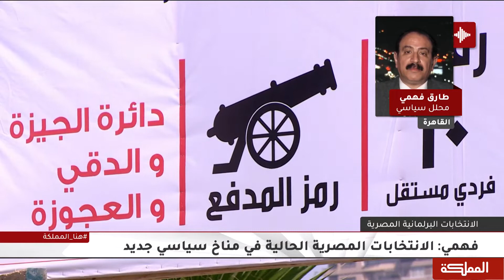بدء عملية الاقتراع في الانتخابات البرلمانية في مصر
أستاذ العلوم السياسية طارق فهمي

هنا_المملكة